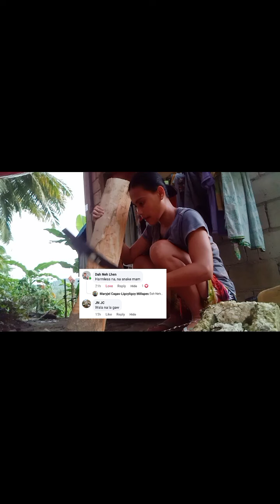Nakasod ang Has sa Bay namo, na trauma kos kahadlok|MJ Boholana Vlogs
Nasudlan mig Has sa balay, tingala ko nganung nkasud nga bag-o rko nanghinlo.
Keep safe everyone ky ang Has mudong jd bisan asa ug unsang orasa.

Godbless po